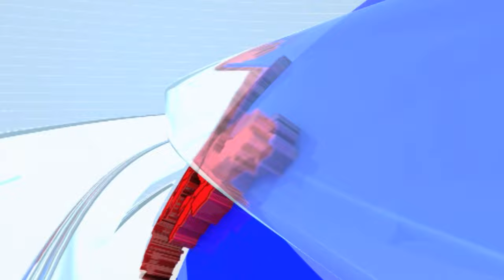Kapil Patil | देशाच्या विकासासाठी भिवंडीतील नागरिक मला प्रतिनिधित्व करण्याची संधी देतील - कपिल पाटील